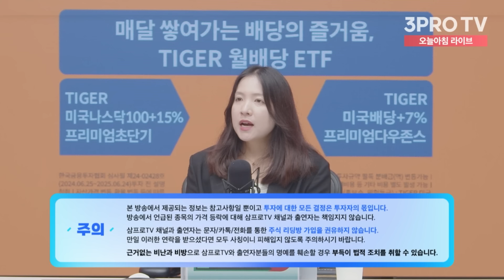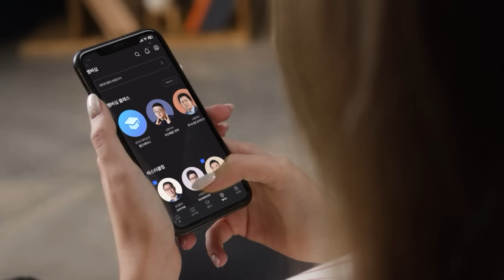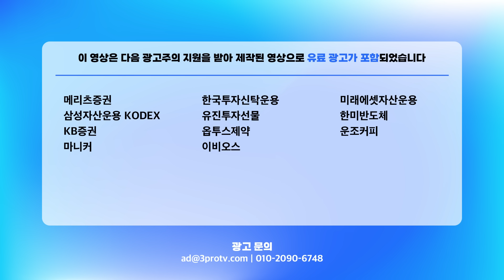시장이 주목한 빅이벤트, FOMC와 BOJ회의… 어떻게 해석하나? f. 하이투자증권 김명실 연구위원 [인뎁스60]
💎 삼프로 멤버십 엿보기👀
↳ 미구독자도 마스터 콘텐츠와 커뮤니티 현장을 엿볼 수 있는 기회!
↳ ⟪분전의 부동산 데이터 해석법⟫ 특강 OPEN!

- 뉴스룸

[06:00-07:15] 월스트리트 모닝브리핑 (월가 뉴스레터, 글로벌 인터뷰)
[07:15-09:00] 오늘아침 라이브 (뉴스3, 마켓 인사이드, 인뎁스60)
[09:00-10:00] 오프닝벨 라이브
[10:00-11:00] 맞동산 (부동산)
[15:20-16:30] 클로징벨 라이브
[16:30-17:10] 뉴스룸
[17:10-18:00] 박근형의 데일리 힌트
[18:00-19:00] 퇴근길 라이브
[19:00-21:00] 언더스탠딩